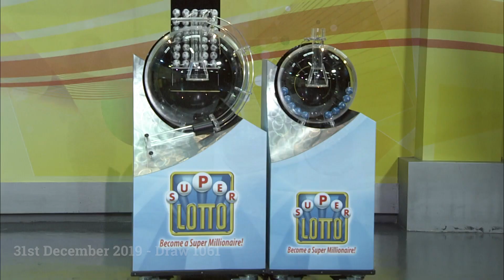Super Lotto Draw 1061 12312019